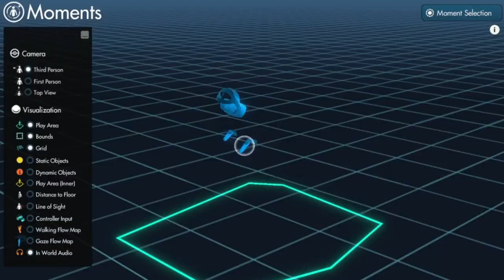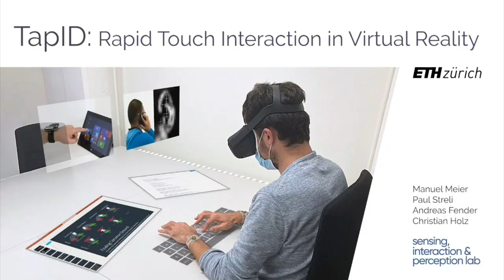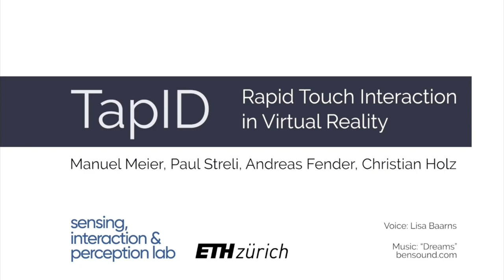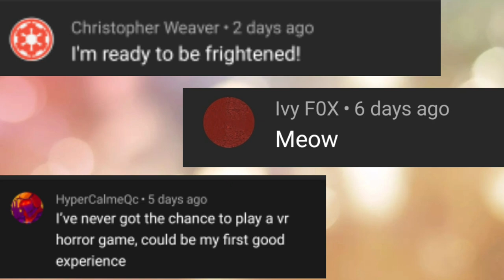FACEBOOK MIND READER, New Quest games, new PSVR controllers, beat saber 4 , giveaway winners & more!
New Oculus Quest games are coming, Sony show off the new PSVR motion controllers and they look good! Beat sabers got new songs and modifiers, Facebook have got a new hand tracker than doubles as a neural interface and its kind of scary, I announce the giveaway winners from last week and so much more!

Come chat all things VR and some not in the Discord

I upload to Instagram a lot you can find me @eyesonvr

Timestamps:
00:00 Intro
01:12 PSVR motion controllers
02:28 Zenith
04:28 Gorilla tag
06:16 Telepath movement system
08:29 Beat saber OST 4 and modifiers
11:27 New Quest game David Slade mysteries
12:50 Facebook wrist warn device & neural interface
13:48 TapID wrist hand tracking device
14:54 Giveaway winners
15:40 outro

I upload to YouTube every Sunday but there's always big things going on in the world of Quests and VR so videos do pop sporadically in the week.

Leave a comment as well as I love talking to anyone who's watching these videos.